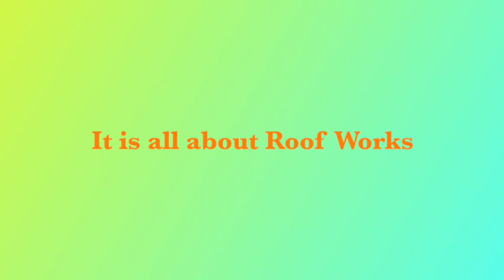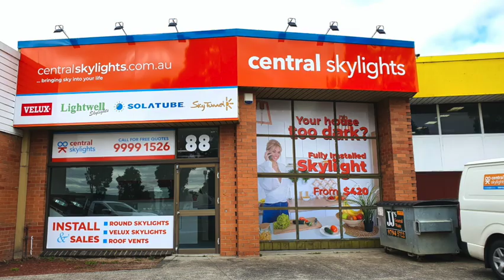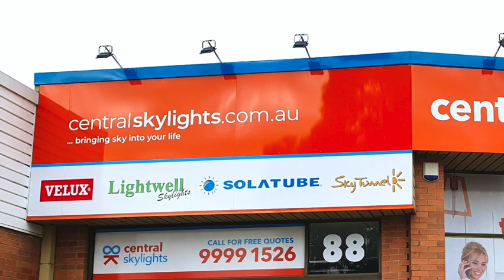Central Skylights Melbourne Installation, Velux, Subtube, Roof Vents | Movie from Our Previous Works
View and learn more about our beautiful skylight works, which include Velux skylights, Vita skylight and suntube skylights. Enjoy!